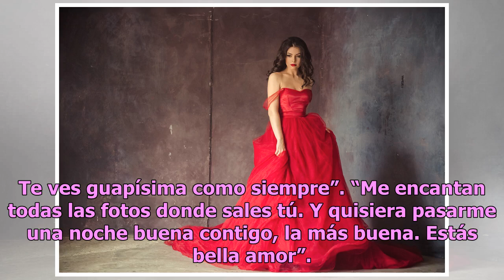Las sexys fotos de Daniela Chávez en lencería para consentir a sus fans en Navidad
La modelo le puso calor a los festejos Daniella Chávez Foto: Instagram / Daniella Chávez Por más peligrosas que parezcan ¿quién podría negarse a transitar por las curvas de Daniella Chávez? Y si alguna duda queda, nada más hay que ver lo bien trazadas que están en las fotos que la chilena compartió ...